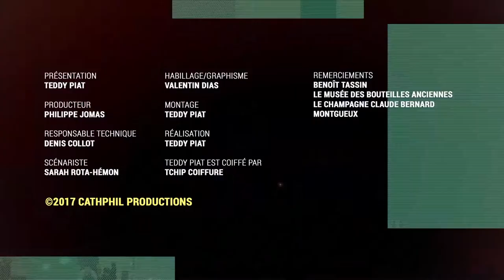Comment l'Aube est-elle devenue un centre viticole ?